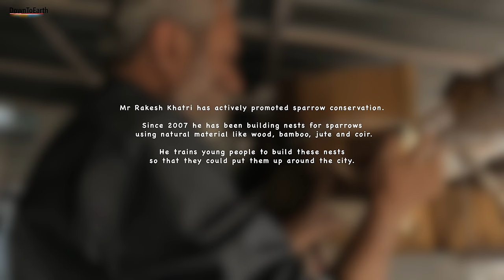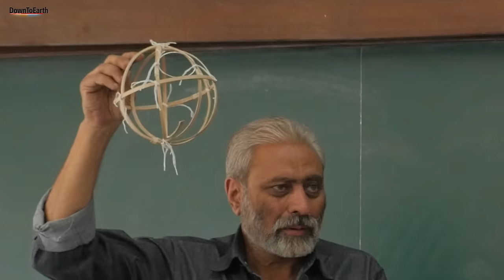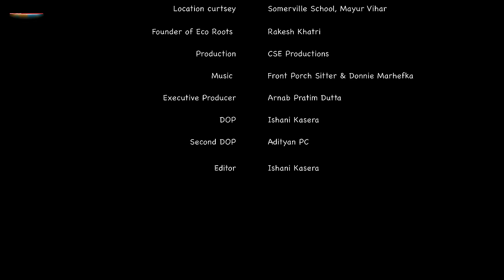Save the sparrows: How to build a nest with Rakesh Khatri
Mr Rakesh Khatri has actively promoted sparrow conservation.
Since 2007 he has been building nests for sparrows using natural material like bamboo, jute and coir. He trains young people to build these nests so that they could put them up around the city.